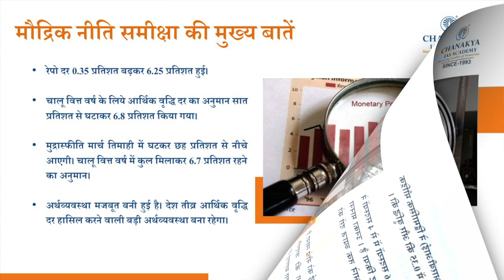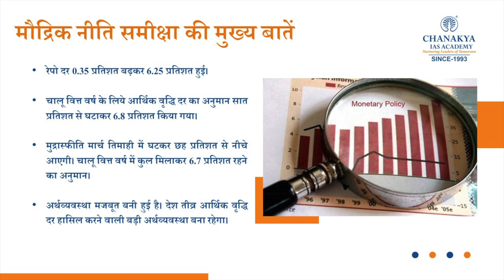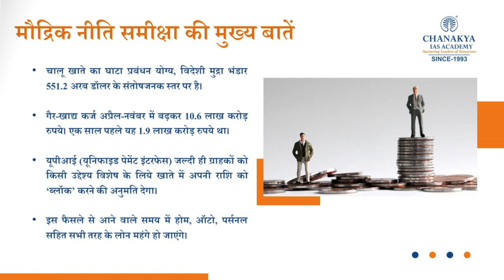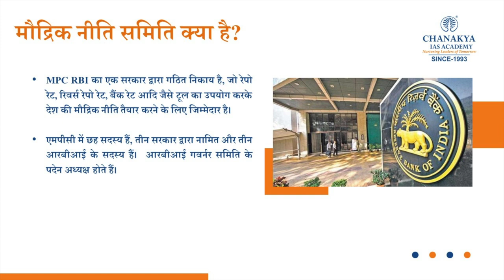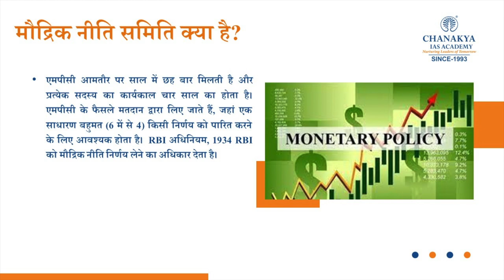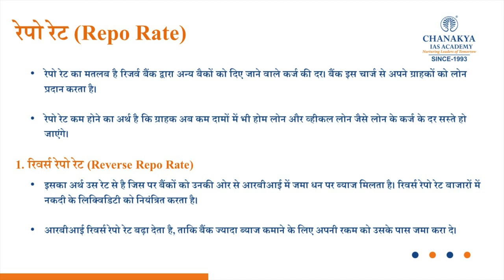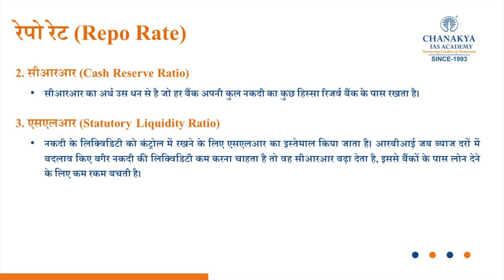RBI Hikes Repo Rate By 35 Bps To 6.25 Percent | RBI Says Inflation Battle Not Over | GK Today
The Reserve Bank of India (RBI) in its monetary policy meeting held on December 7, 2022 has yet again hiked the repo rate by 0.35%. This is the fifth consecutive repo rate hike since May of this year. As a result of today's move, the repo rate will go up from 5.9 percent to 6.25 percent.